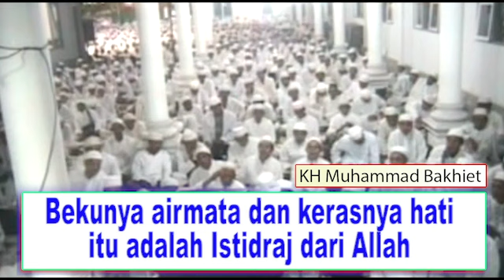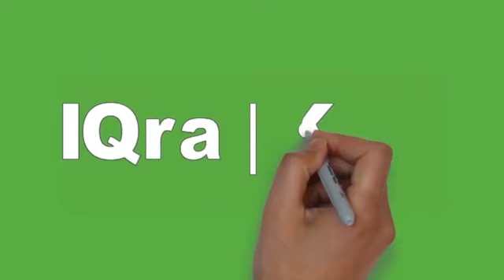Bekunya airmata KH Muhammad BAKHIET